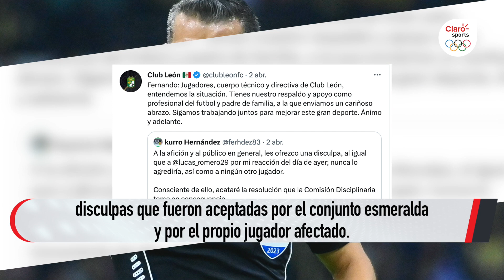Cuando los árbitros se roban el protagonismo en la Liga MX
El árbitro Fernando Hernández Gómez se robó los reflectores de la recién concluida jornada 13 del Clausura 2023, ésto tras el rodillazo propinado a Lucas Romero durante el duelo entre las Águilas del América y los Esmeraldas de León.

¡Dales un vistazo a nuestras producciones originales!